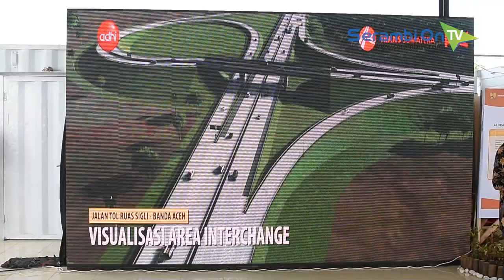Jokowi Resmikan Proyek Tol Aceh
SERAMBITV.COM, BANDA ACEH - Presiden Republik Indonesia, Joko Widodo melakukan tinjauan pembangunan jalan tol Aceh di kawasan Blangbintang, Aceh Besar, Jumat (14/12/2018).

Bersamaan dengan ground breaking jalan tol Banda Aceh-Sigli itu, Presiden Jokowi juga meresmikan Kawasan Ekonomi Khusus (KEK) Arun, Lhokseumawe, Masjid Attaqarrub Pidie Jaya, dan Fly Over Banda Aceh yang merupakan bagian dari proyek strategis nasional (PSN) di Aceh.

Dalam sambutannya, Jokowi menyatakan optimis proyek strategis nasional ini akan selesai tahun 2024 dengan akses total jalan tol mencapai 2000 KM dari Bakauni sampai ke Aceh.

Dalam agenda kerjanya di Aceh, Presiden Jokowi juga menghadiri acara sosialisasi penggunaan dana desa anggaran 2019, di AAC Dayan Dawood, dan shalat Jumat di Masjid Raya Baiturrahman, Banda Aceh.